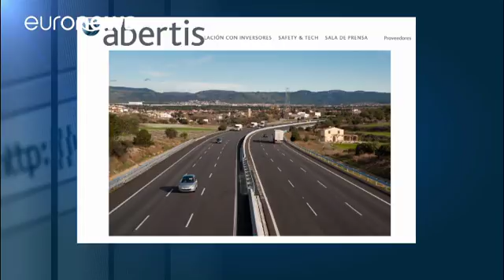Company exodus from Catalonia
The effects of the referendum in Catalonia are beginning to be felt away from the protests on the streets. Some of Spain's largest companies are now debating whether to move their headquarters away from the region resulting from fears of an unstable business environment. Losing Catalonia is almost unthinkable for the Spanish government. It would deprive Spain of about 16 percent of its people, a fifth of its economic output and more than a quarter of its exports. There is widespread opposition t…